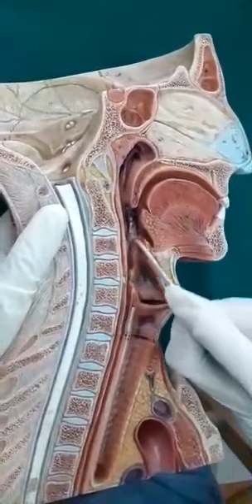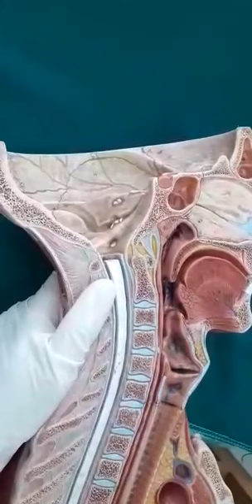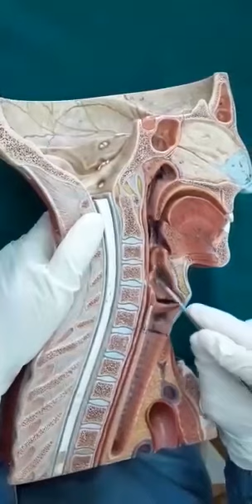April 2, 2020